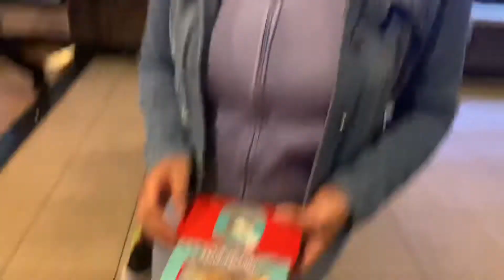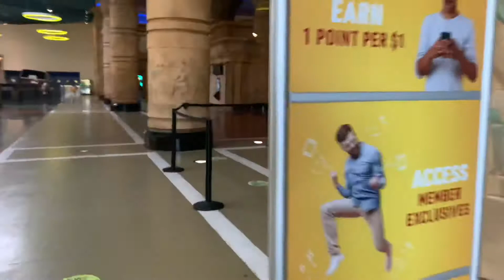A lil night out with friends💕